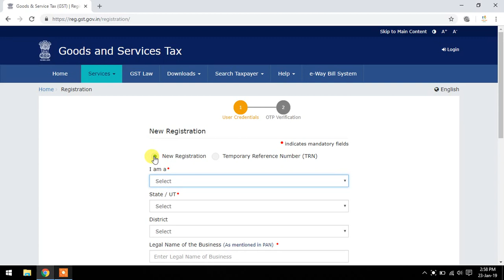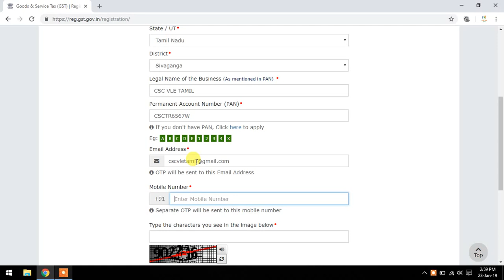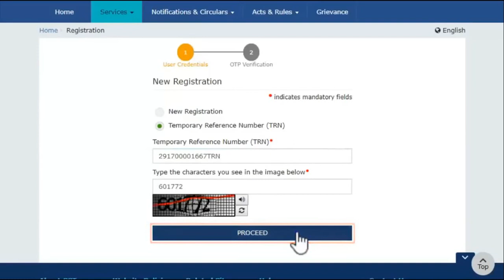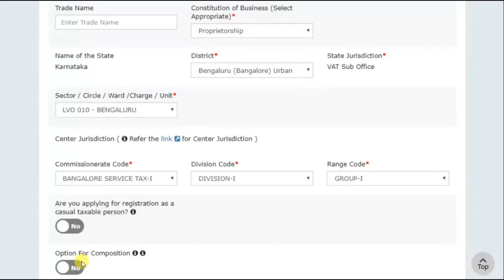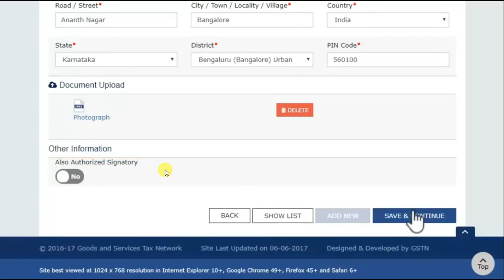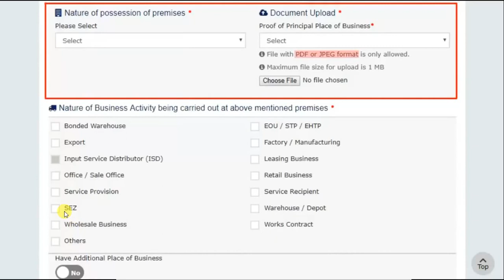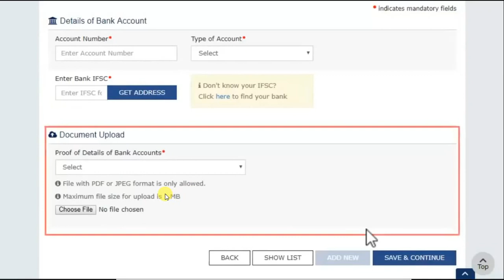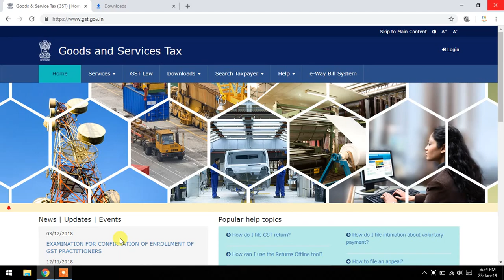How to Register for GST | GST Tamil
How to Register for GST | GST Registration Tamil